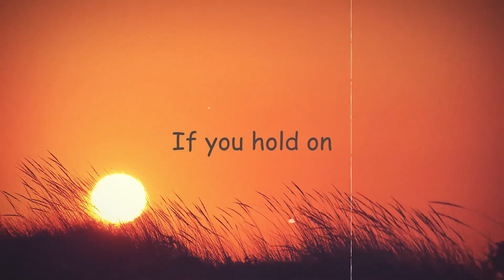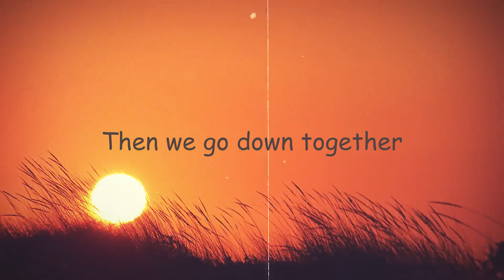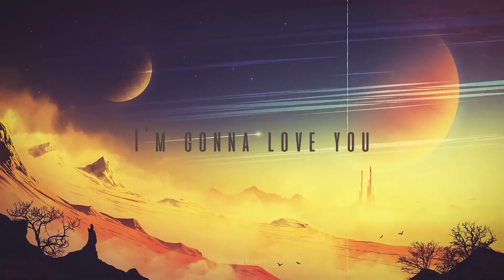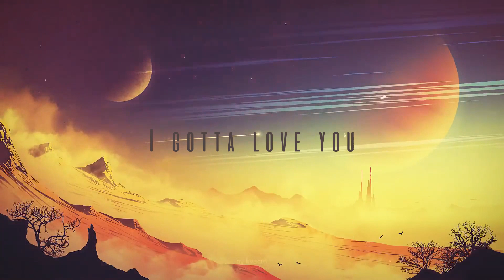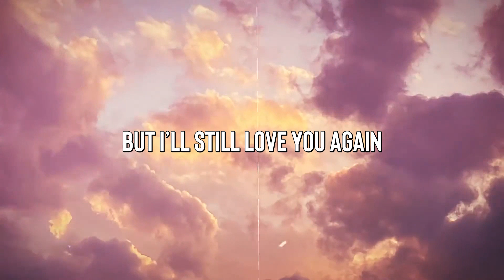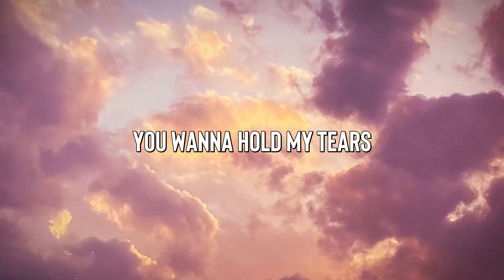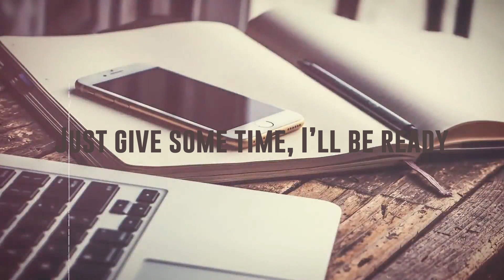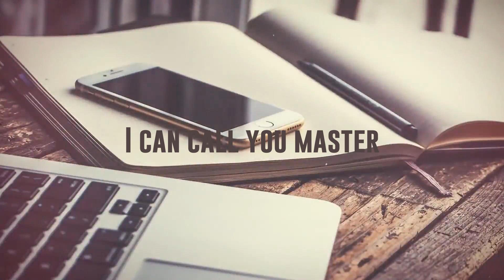We Go Down Together - Dove Cameron, Khalid (Lyrics Version) 🔥